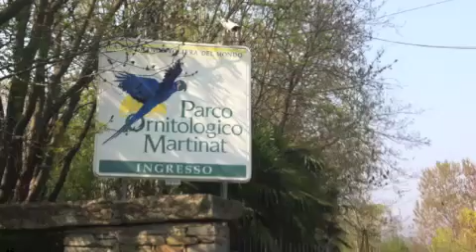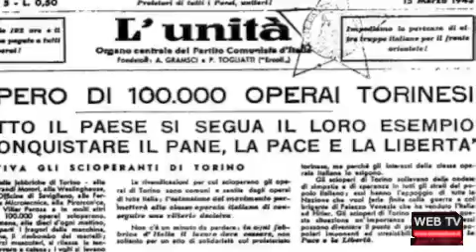Come & Dove: Tg web del 23/04/13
Nel tg di oggi: "Le nostre tigri hanno da mangiare", Pinerolo in missione con la Rai in Turchia su uno strabiliante complesso monumentale, al Salone del teatro sociale di Pinerolo intitolazione di Ettore Serafini, comandante partigiano nel 45, aperta da sabato la mostra sui grandi scioperi del marzo 43